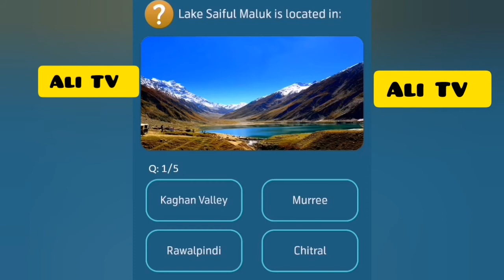Lake Saiful Maluk is located in | Test Your skill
Lake Saiful Maluk is located in| Test Your skill 6 January

Telenor pakistan
My Telenor
Telenor questions
Telenor answers
Quiz answers